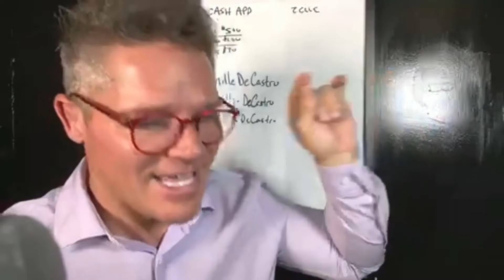DeleteLawz Talks Crack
If you know, you know.  If you don't, the title explains a lot